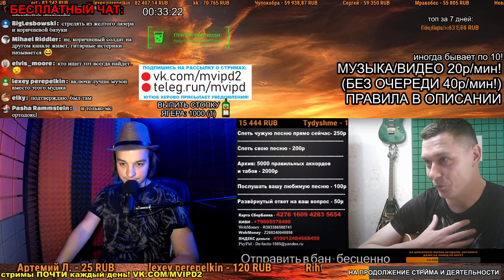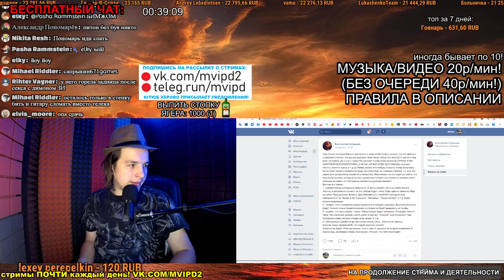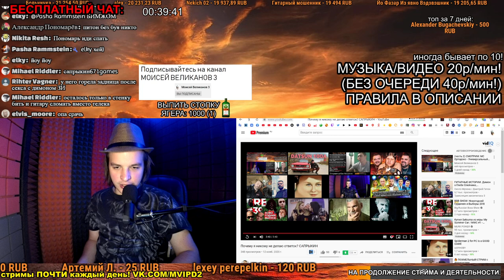СМОТРИМ: Почему я никому не делаю ответок? САПРЫКИН